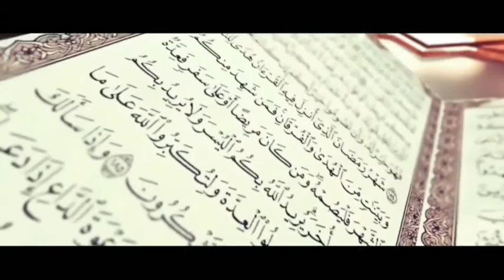Kajian Tafsir Jalalain : Surah Al Baqarah 229, Ustadz H Jeje Abdul Razaq